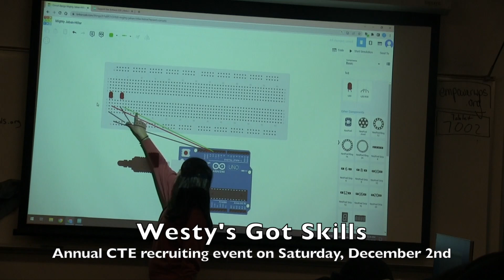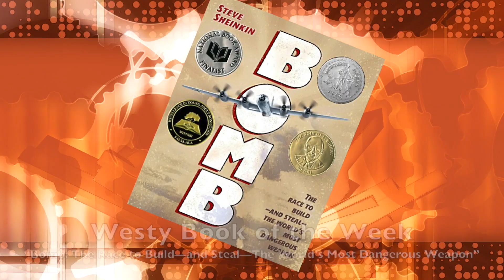WOLF-TV for 11-16-23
Happy week before Thanksgiving Break! Today we have some ideas to help you and your family to enjoy this much needed 9-day break. Our annual "Westy's Got Skills" CTE recruiting event is rapidly approaching, and we will tell you how to sign up. Plus, we have an all new "Meet the Pack" where we introduce you to one of our incredible volleyball players.